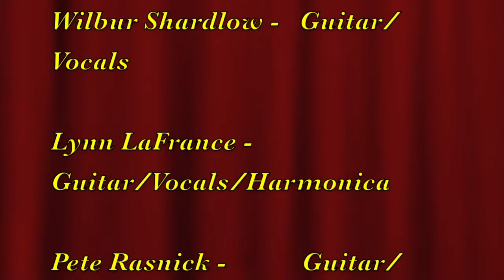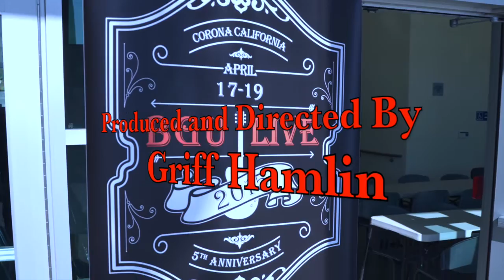Group A SatMorn BGU Live 2015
Wilbur Shardlow, Lynn LaFrance and Pete Rasnick perform on Saturday April 18 at BGU Live 2015